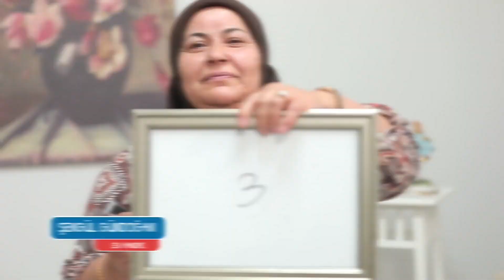Tatlı Beklentileri Karşılamadı - En Hamarat Benim 529. Bölüm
Tavukgöğsü beğenilmedi. ESPRİ YAPMADIM YORUM YAPTIM!

YAPIM: TALYA PRODÜKSİYON
YAPIMCI: DİLEK DAĞCIOĞLU - EBRU ERKAL KİP
YÖNETMEN: MEHMET ŞENGÜN
UYGULAYICI YAPIMCI: RAMAZAN SARI
TÜR: EĞLENCE-YARIŞMA